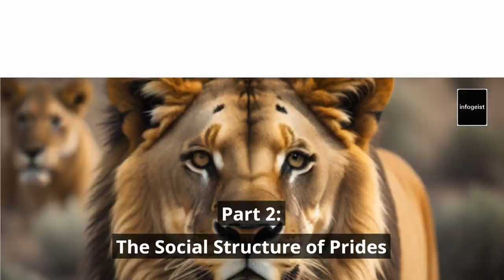Fascinating Facts About Lions | The King of Beasts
Welcome to the wild world of lions! 🦁 In this captivating video, we uncover a collection of intriguing facts about these majestic big cats that will leave you in awe. From their complex social structure and formidable hunting skills to their unique manes and markings, discover the secrets of the 'King of Beasts.' Join us as we delve into their regal world and explore the challenges they face in the wild. Let's celebrate the magnificence of lions and learn about their conservation needs to protect these iconic creatures for future generations. 🌿🐾